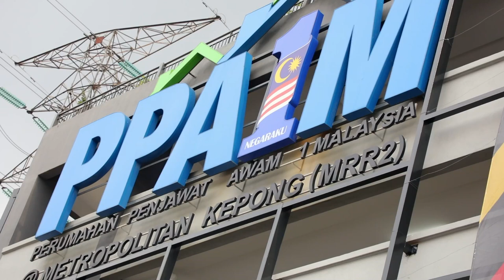Najib Razak : 29 Mac Majlis Penyerahan Kunci PPA1M